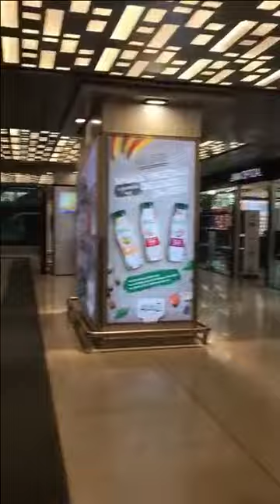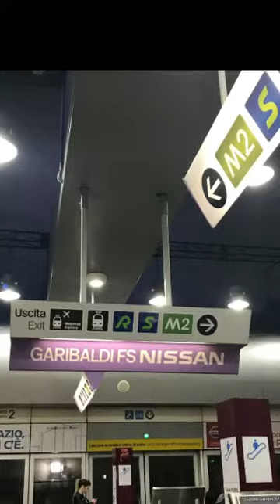Milano Porta Garibaldi railway station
​Milano Porta Garibaldi is today the most important railway station for commuter's traffic in Milan thanks to the development of new links and services for passengers. In particular the future of this strategic railway system depends on the preadaptation of Farini goods yard, the biggest of the town in his total surface area

Produced by: Beatrice Barazzetti, Giacomo Cadoria, Silvia Meloni
Place: Station of Milano Porta Garibaldi